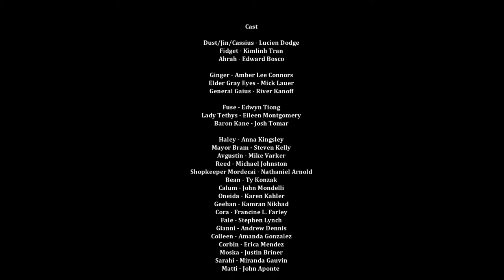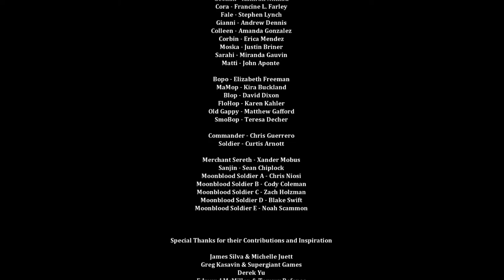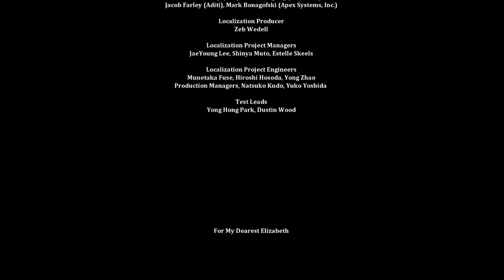Let's Play Dust #31 Kampf gegen Gaius